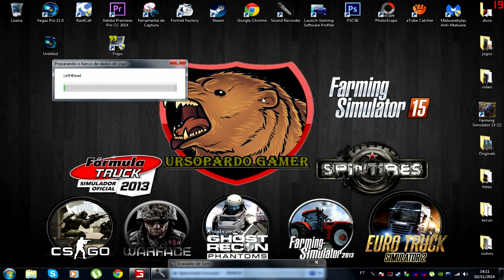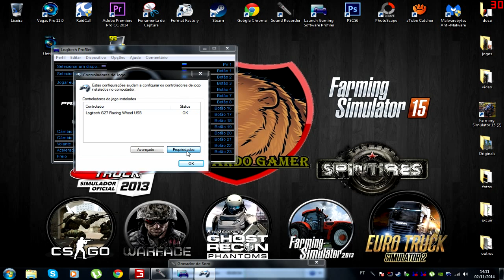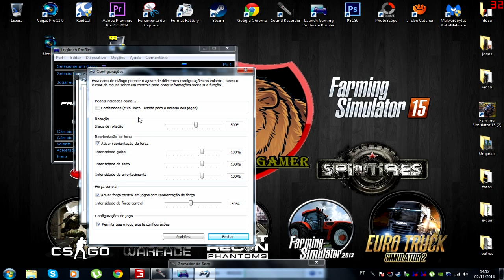Tutorial -- Como Jogar Farming Simulator 2015 Com Logitech G27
▬▬▬▬▬▬▬▬▬▬▬ஜ۩۞۩ஜ▬▬▬▬▬▬▬▬▬▬▬▬▬
▓▓▓▒▒▒░░░ Ł€ƗΔ Δ Đ€ŞĆŘƗÇÃØ ĐØ VƗĐ€Ø  ░░░▒▒▒▓▓▓
▬▬▬▬▬▬▬▬▬▬▬ஜ۩۞۩ஜ▬▬▬▬▬▬▬▬▬▬▬▬▬
►Curta Minha Pagina No Facebook

►skype: renan_f.g

CANAIS PARCEIROS
►NetstocGaming